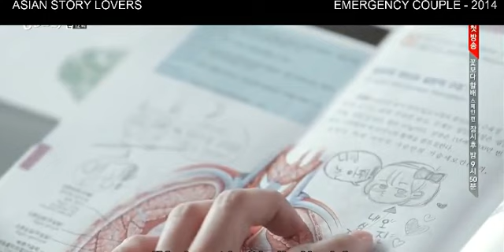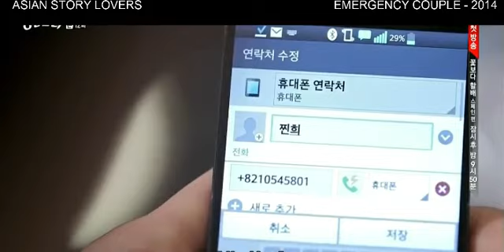EP 12 || EMERGENCY COUPLE || K-drama in Tamil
EMERGENCY COUPLE - 2014

Genre           : Medical drama
                        Romance
Written by    : Choi Yoon-jung
Directed by  : Kim Cheol-kyu
Starring       : Song Ji-hyo
                        Choi Jin-hyuk
Episodes      : 21

Jin-Hee (Song Ji-Hyo) led a satisfying life as a dietitian. She then met medical school student Chang-Min (Choi Jin-Hyuk). Despite his wealthy family's strong opposition, Jin-Hee and Chang-Min decided to get married. Chang-Min's family is full of doctors. Chang-Min though gave up his medical internship and began working as a pharmaceutical salesman. Their marriage life was not happy. Chang-Min's family looked down on Jin-Hee and even Chang-Min seemed to change. Chang-Min began to think terribly of Jin-Hee and they finally divorced.

After their divorce, Jin-Hee became a medical student and now works as an intern. Chang-Min also graduated from medical school and begins to work as an intern. One day, they meet in the emergency room for a hospital where they will both work together.